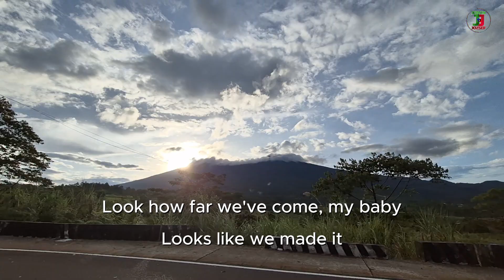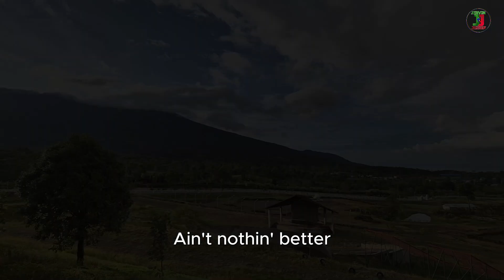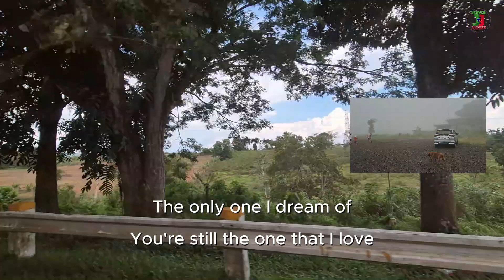YOU'RE STILL THE ONE | SONG BY SHANIA TWAIN | COVER BY MUSIC TRAVEL LOVE | LYRICS